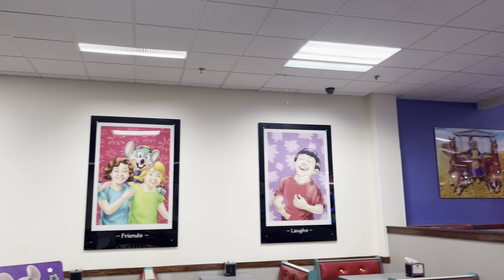Chuck E Cheese Newington CT - Play All You Can Play (Show 1, 2022)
Hey Guys, here’s Play All You Can Play from the 1-Stage at Newington CT! I was in the area and quickly stopped in, the show has vastly improved since I last visited! Enjoy!

Filmed 5/9/22